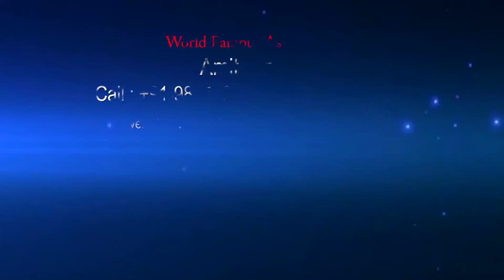September 2018 Monthly Forecast for Aries Ascendant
September 2018 Monthly Forecast for Aries Ascendant by Amit Kapoor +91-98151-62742,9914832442